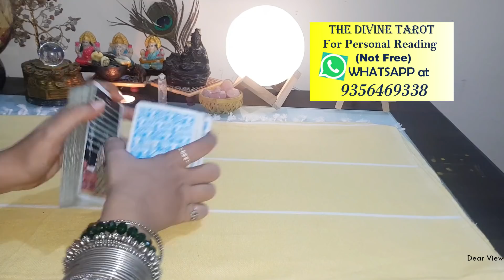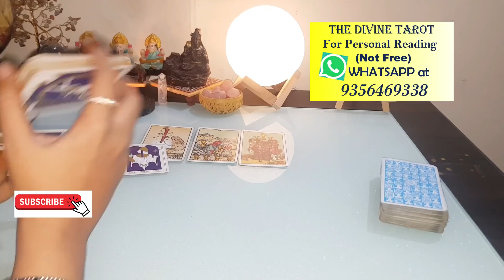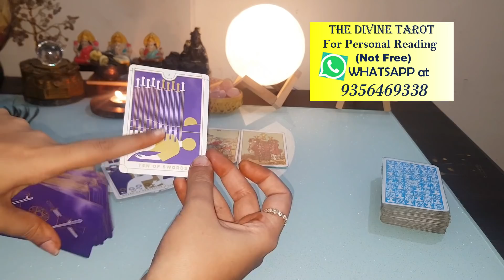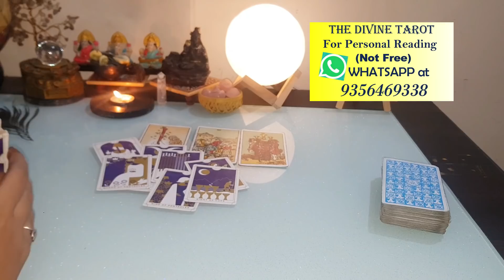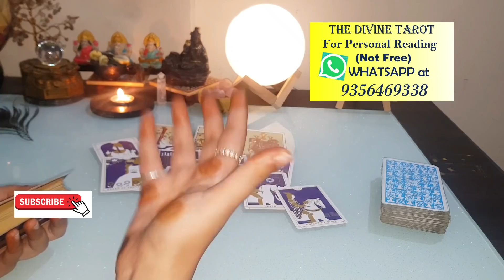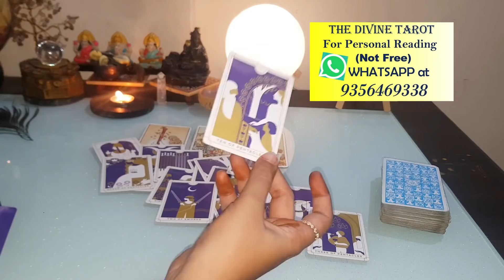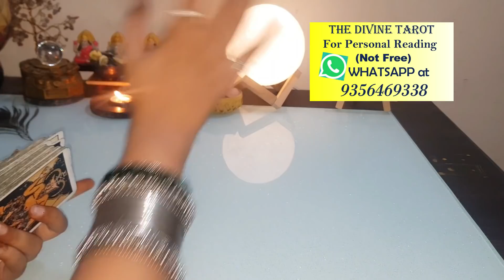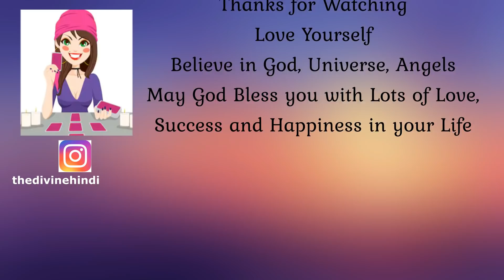❤️AAPKE RISHTE KA PAST PRESENT FUTURE❤️HINDI TAROT READING❤️COLLECTIVE TIMELESS❤️